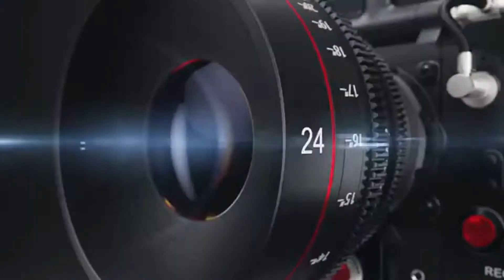TERHANYUT DALAM KEMESRAAN-fauzi bima-DENIK ARMILLA-COVER LIVE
supaya kami bisa memberikan yang terbaik di hati pemirsa thank